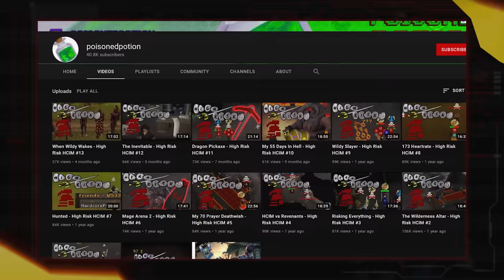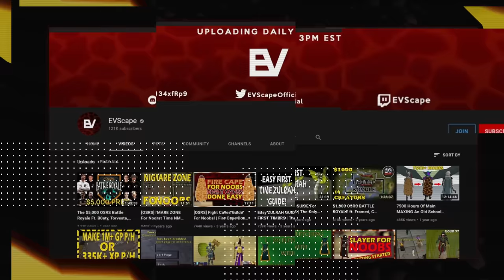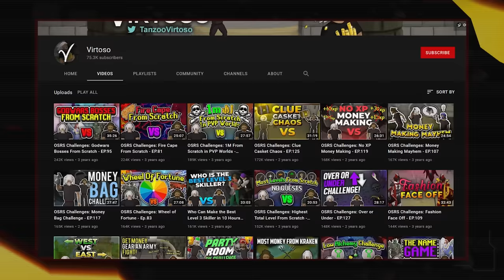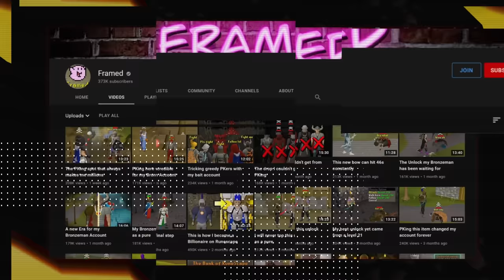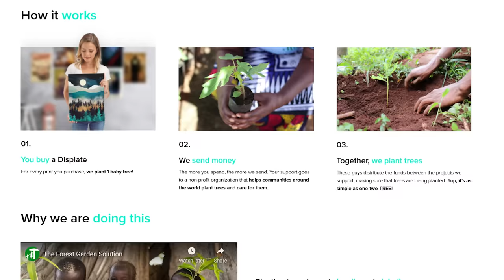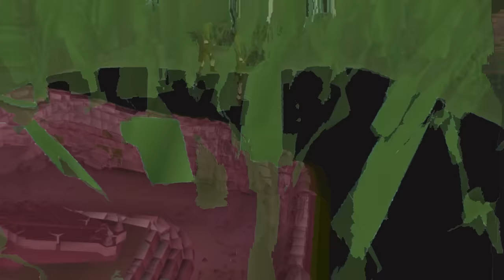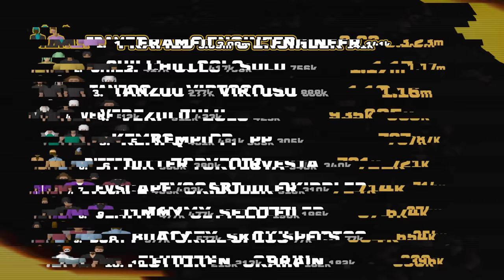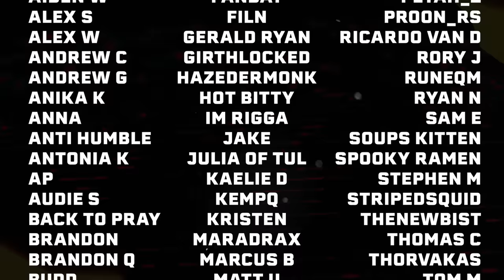GOLD RUSH - Gielinor Games (S2) ft. B0aty, Settled, Torvesta, Framed, C Engineer and More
Get your Displates for 30% off for the first 3 days and then 20% off for 1-2 Displates and 30% off for 3 or more after that (discount automatically applied at checkout)

Welcome to the Gielinor Games. Twenty of your favorite content creators will be competing in weekly challenges and eliminations all the for the hope of winning the grand prize worth billions of oldschool runescape GP. This is the biggest runescape competition ever created with some of the biggest names the game has ever seen, let's see who has what it takes to win the entire thing.